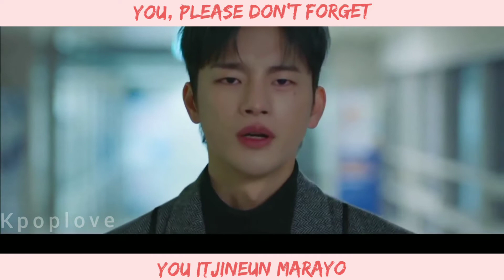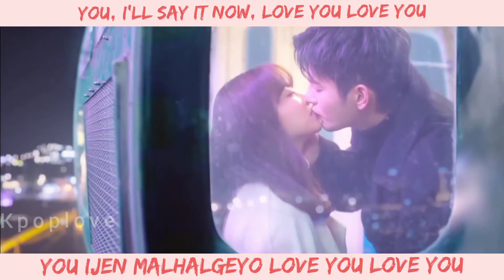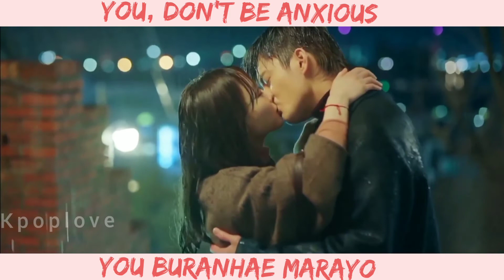[ MV ] Baekhyun (EXO) - 'U' (Doom At Your Service OST 3) Lyrics (Rom/Eng)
➽─❥ Song Details
★ Artist  : Baekhyun
★ Title  : U
★ Album  : Doom At Your Service OST 3